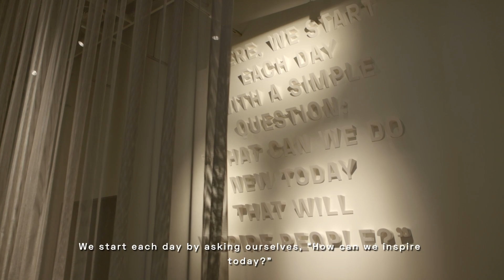Life in Balance - Tuana Aysan - Brand Story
After our launch of the concept “Life in Balance” in Orgatec 2022, we created a collaboration group of 8 professionals and made multidimensional explorations of balance in depth.

In this episode, our Brand Manager Tuana Aysan explains “Life in Balance”: Brand Story. Looking from the perspective of marketing, she interprets the role of balance in B&T’s brand narrative.

Tuana Aysan: “With our brand story of being the center of inspiration, we underlined that our pursuit for balance starts in our minds and then organically moves to our brand and collection.”

You can check the link  for more information on “Life in Balance”.